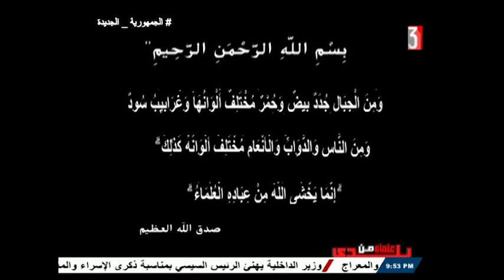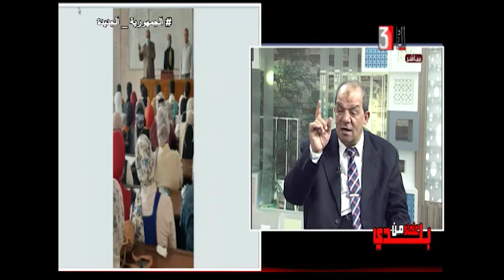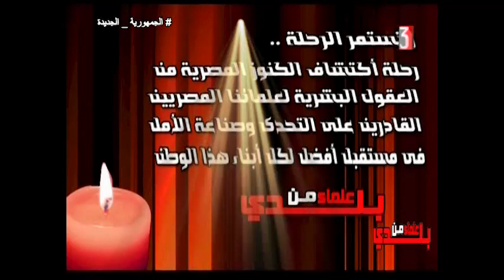المخرجة / عبير الحلبي / علماء من بلدي / د / حسن السيد حامد خطاب / استاذ الدراسات الاسلامية ٦-٢-٢٠٢٤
تقديم / عبد الحكيم اللواج